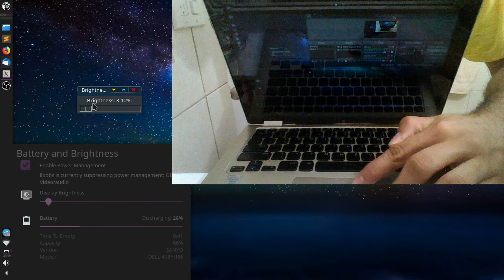Simple Brightness demo